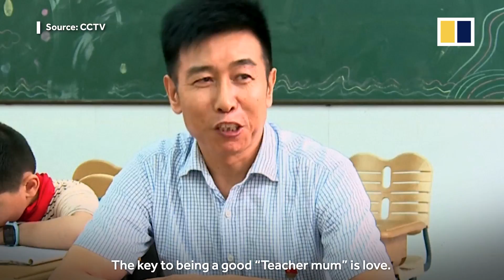‘Teacher mums’ in China support left-behind children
A primary school vice-principal in eastern China’s Jiangsu province started a project called “Teacher mums” back in 2008. Chen Jinghua wanted to do something for students whose parents work far away from home. Over the years, many teachers from other schools joined his initiative.